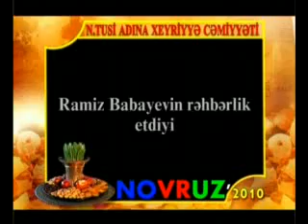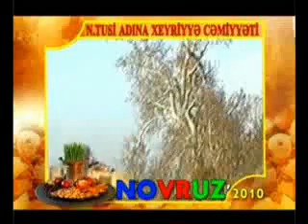Ordubad xanı.Novruz Şənliyi.Bakı 23.03.2010 1.hissə